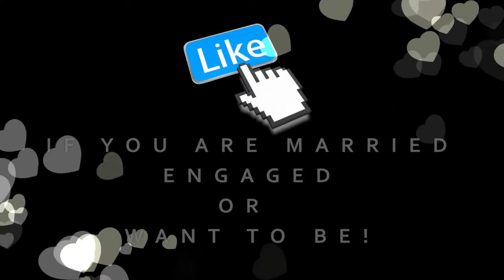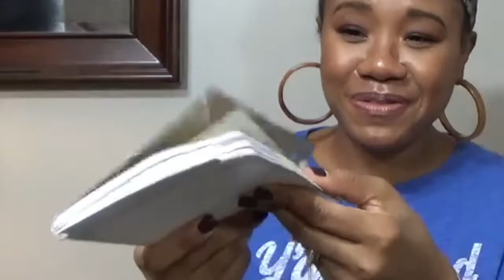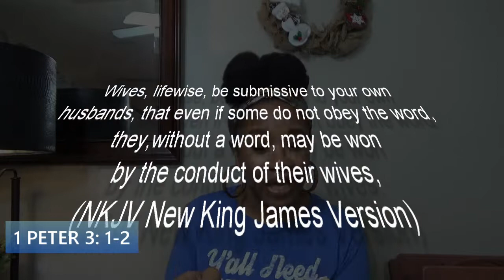BEFORE YOU DIVORCE HIM, WATCH THIS! Marriage Advice for Christian Women to SAVE YOUR MARRIAGE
Hello! In this video I am sharing a key piece of  Godly Advice That Improved Our Marriage.

Just like any marriage, ours has its UPS and DOWNS...ever since I applied this Biblical truth and promise to our marriage, I have seen our relationship TRANSFORM on a daily basis. I pray you are blessed by the message. Leave a comment for the Sisterhood!

God bless!
Stay amazing,

Sherunda Simone